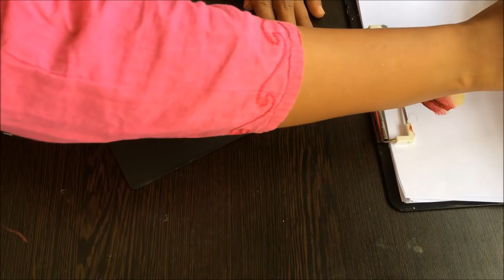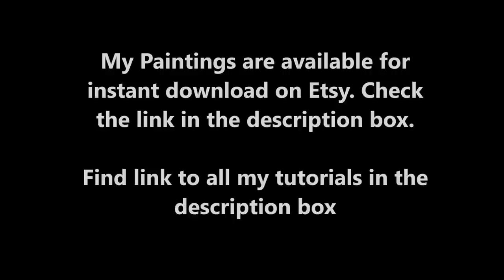One stroke Painting- Teardrop Stroke Simple Flower and Leaves